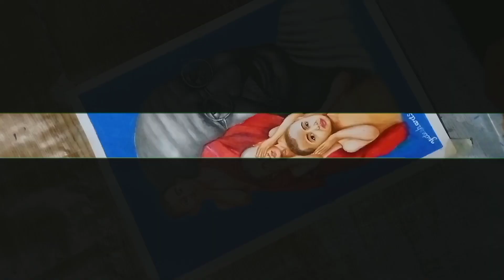Gandhi ji ke teen bandar 🙈🙉🙊||Gandhi ji drawing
you queries:-

gandhiji drawing with colour pencil

gandhiji drawing pencil shading

mahatma gandhi drawing simple

mahatma gandhi drawing step by step

learn to draw,farjana drawing academy

making mahatma gandhiji portrai.
drawing videos